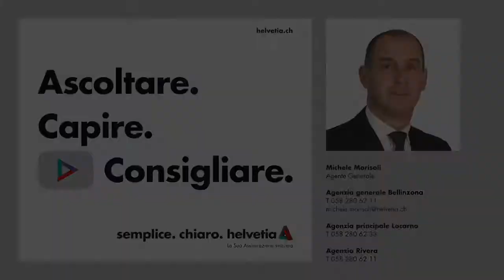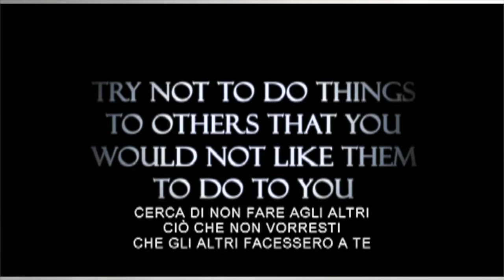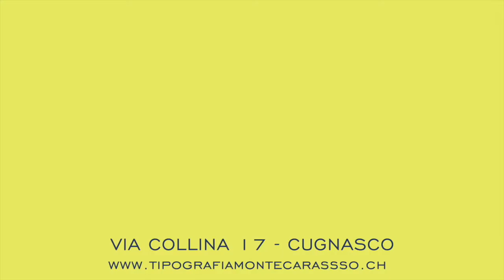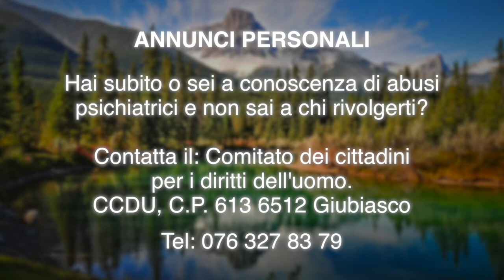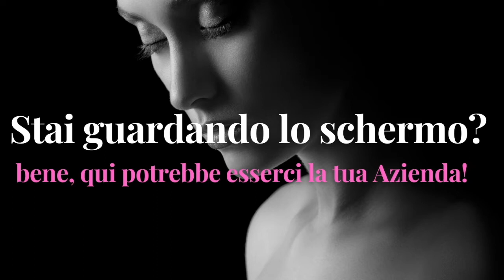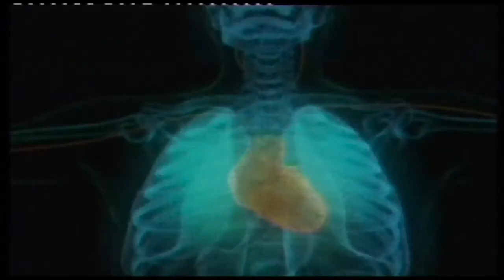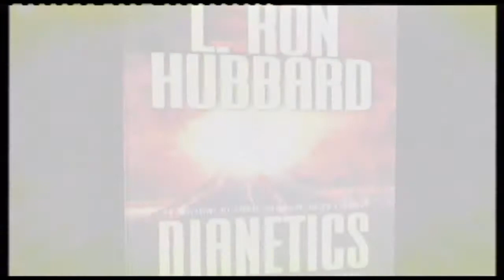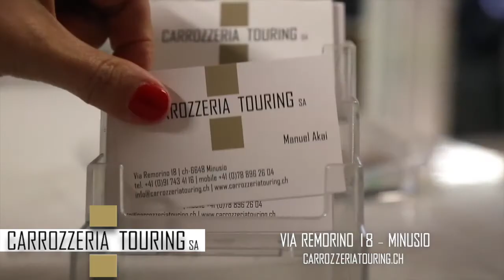Locarno 3 11 2021 YOUTUBE